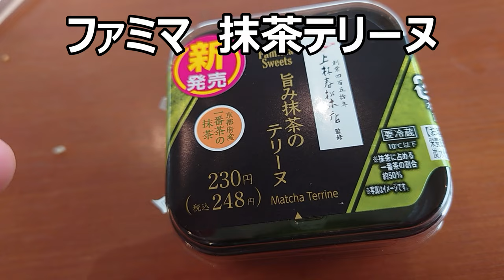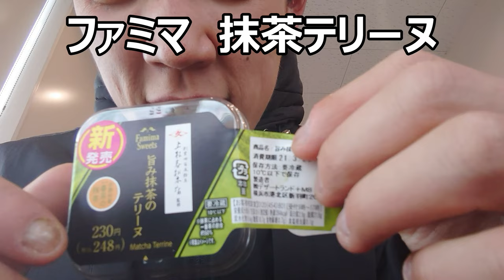「超濃厚な抹茶テリーヌ！！」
「少し前に見たコラボ商品～」
せっかくなので動画投稿します！！
濃厚な緑のほろ苦さを、
あなたにも味わってほしいから～